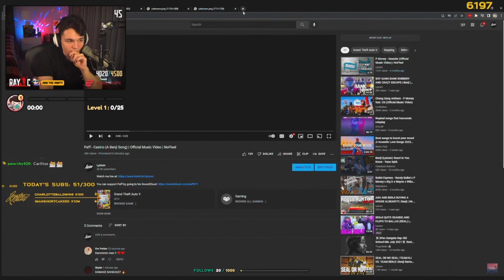RayC Reacts to Seaside talk about RUST War on Podcast